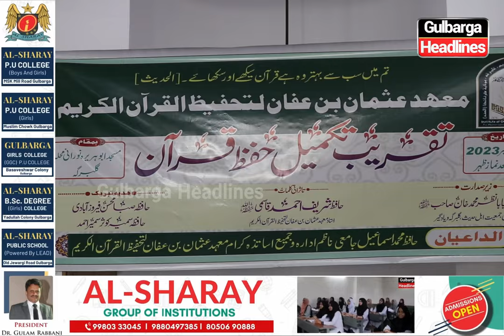2 Girls Completed Hifz-E-Quran From Madarsa Osman Bin Affan Lee Tahfiz Ul Qur'an Al Kareem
Gulbarga : 2 Girls Completed Hifz-E-Quran From Madarsa Osman Bin Affan Lee Tahfiz Ul Quraan Al Kareem Under The Guardians Of Mohd Ismail Jamai